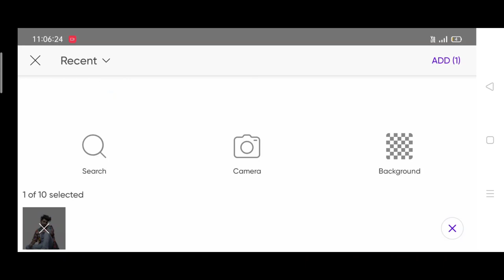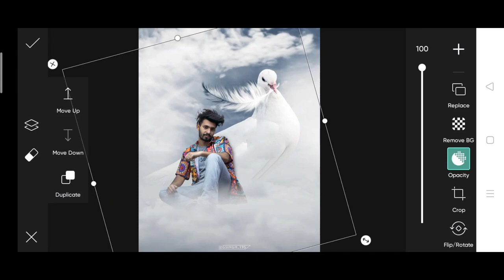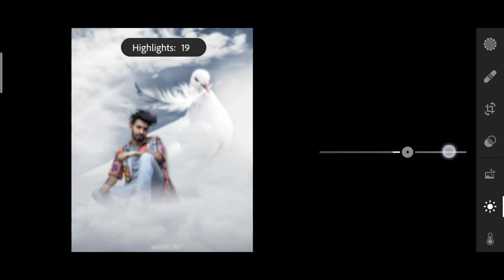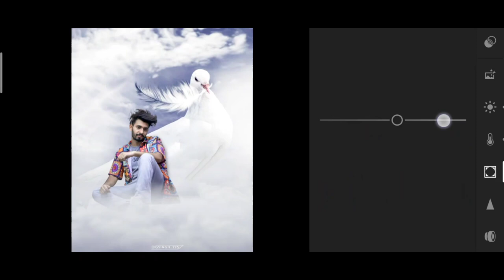PicsArt Creativ pigeon photo editing | Instagram viral Bird photo editing | creative big pigeon edit